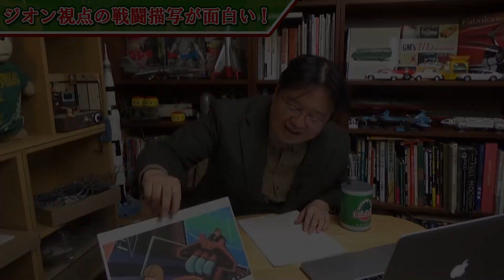【機動戦士ガンダム】ジオンの味方をしたくなる第三話【岡田斗司夫切り抜き】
ジオン軍...敵のハズなのにカッコいい！
ロボット同士が戦うのではなく人と人とのやり取りがカッコいいんです！

「閃光のハサウェイ」を見る前にガンダムを深く知ろう！

ガンダムの切り抜きもいくつかアップ予定なので